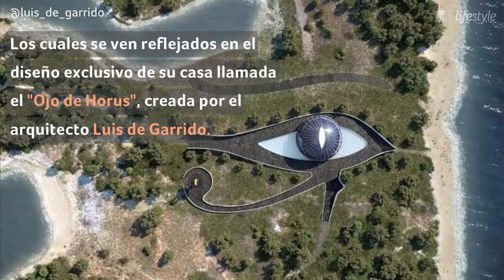Las cosas más extravagantes en las casas de los famosos | Hogar | Telemundo Lifestyle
Para estos famosos las piscinas inmensas y los jardines lujosos son algo de niños, ya que ellos decidieron complementar sus casas con cosas más extravagantes que incluyen un parque acuático.